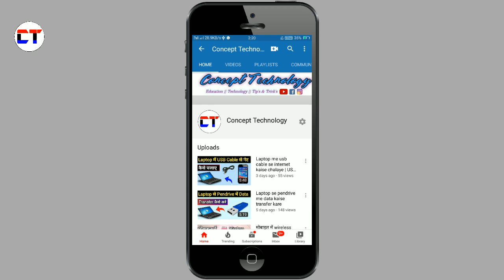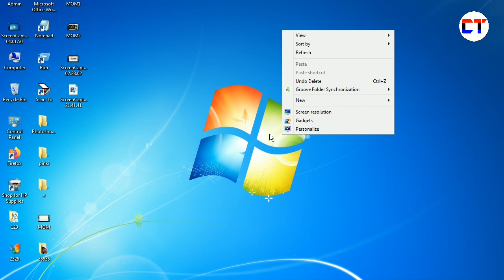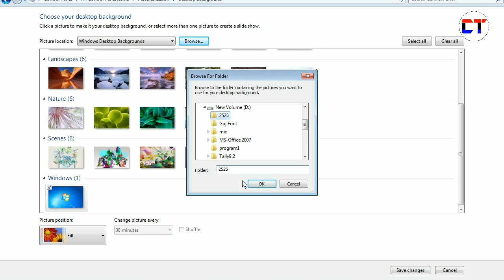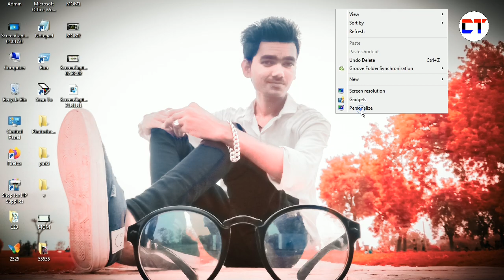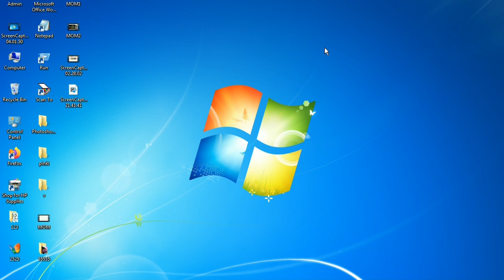Laptop me apna photo kaise lagaye | Computer me apna photo kaise lagaye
1. laptop me apna photo kaise lagaye
2. laptop me wallpaper kaise change kare
3. laptop ka wallpaper kaise badle
4. computer me apna photo kaise lagaye
5. computer me wallpaper kaise change kare
6. pc me apna photo kaise set kare